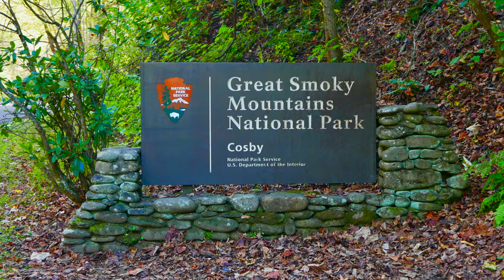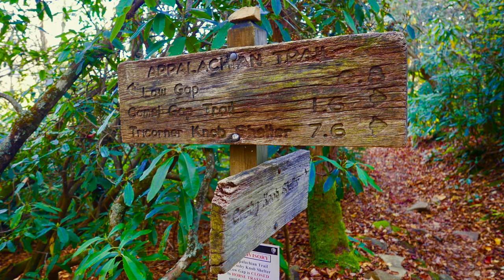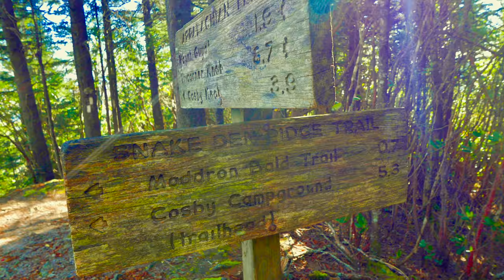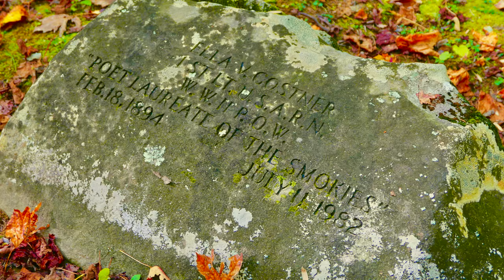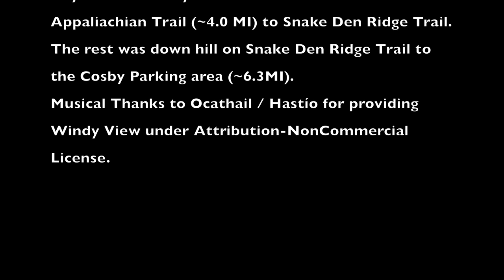2017 OCT GSMNP: Dumbest way to Mt Cammerer (Loop Hike)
2017 OCT GSMNP: Dumbest way to Mt Cammerer (Loop Hike), ~26 MI & +/-4KFT

Day 1: Up Lower Mt Cammer to the Appalachian Trail (~8.4 MI).  Then up Appalachian Trail to Mt Cammerer (~2.9 MI), and then over to Cosby Shelter (~3.5 MI).  Total elevation felt like around 3.2KFT uphill and a little bit down (800 FT-ish).

Day 2: From Cosby Shelter further southwest on the Appalachian Trail (~4.0 MI) to Snake Den Ridge Trail.  The rest was down hill on Snake Den Ridge Trail to the Cosby Parking area (~6.3MI).

Musical Thanks to Ocathail / Hastío for providing Windy View under Attribution-NonCommercial License.